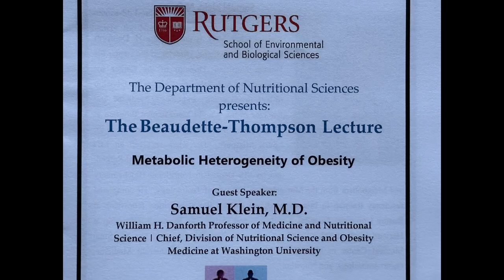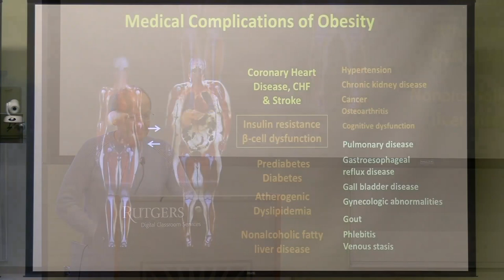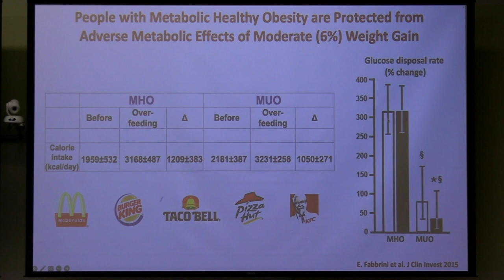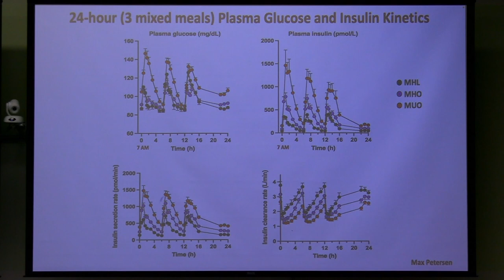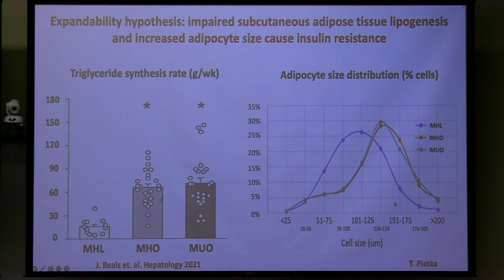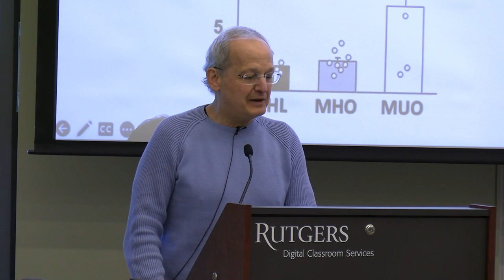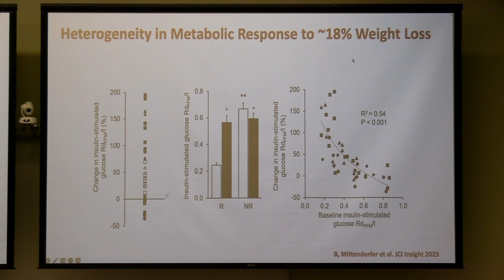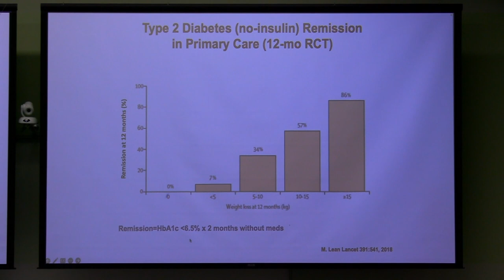Metabolic Heterogeneity of Obesity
The Rutgers School of Environmental and Biological Sciences, Dept. of Nutritional Sciences, presents the Beaudette-Thompson Lectureship on November 3, 2023, featuring Samuel L. Klein, M.D., William H. Danforth Professor of Medicine and Nutritional Science | Chief, Division of Nutritional Science and Obesity Medicine at Washington University.